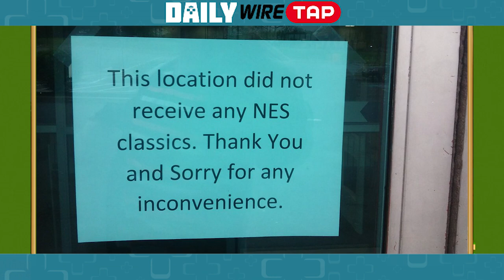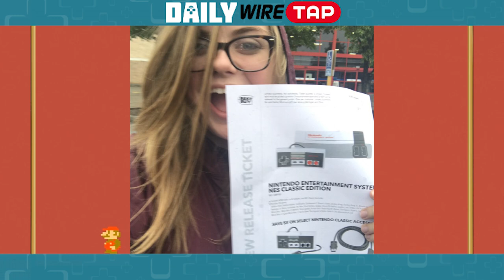Scalpers Paradise | Daily Wiretap | April 24th, 2017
Welcome to the Daily Wiretap for the evening of April 24th, 2017! Tonight, we discuss just how quickly the NES Classic Edition sold out at Best Buy and the insane prices the systems are going for on eBay. We also look at life-like Poké Balls and a fanned Breath of the Wild remake.